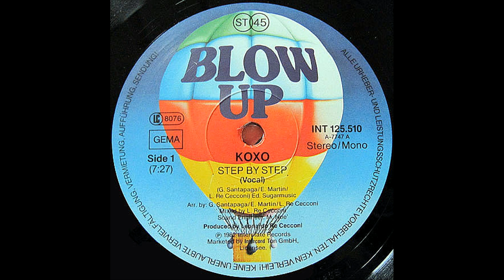Koxo – Step By Step (Vocal) [Vinile Tedesco 12", 1982]